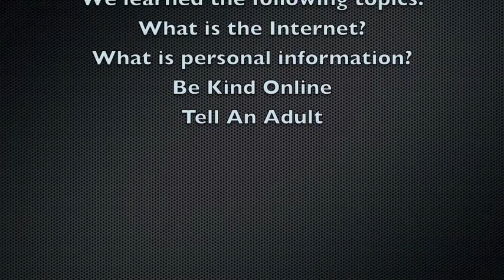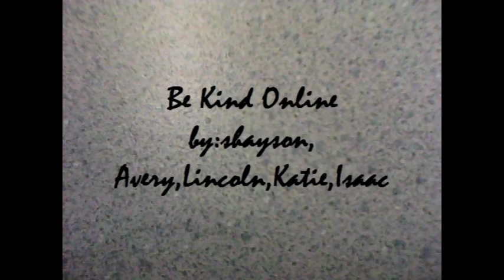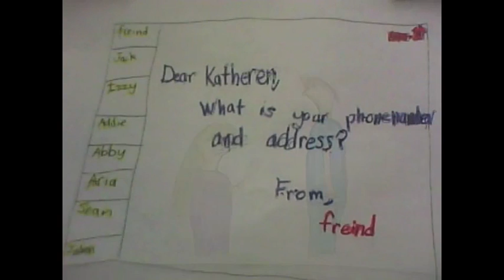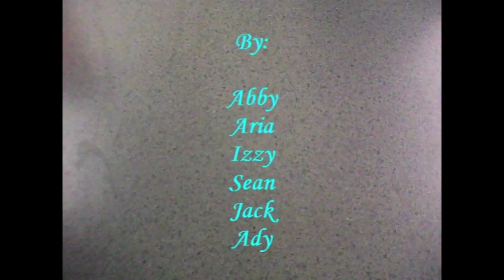Digital Citizenship and Safety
Mrs. McFarland's Class - Willow Springs Elementary - 2013